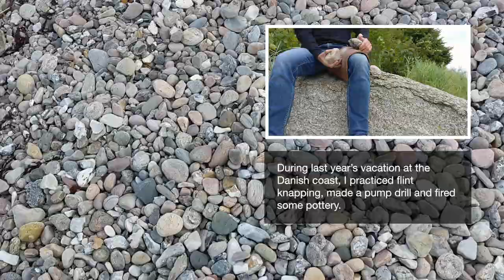One week vacation build: Making a stone axe at the beach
As the year before, I spent a week at the Danish coast in 2021 and used some of this vacation time to work on primitive projects. The first one is this stone axe, made from a rock found at the beach and shaped into a stone axe head by pecking and grinding.

0:29 finding the perfect stone
1:18 creating the rough shape by "pecking"
2:18 grinding
2:50 more pecking and grinding
4:11 making the axe handle
5:57 testing the stone axe

... but these were made from soft limestone, since I usually only work with materials found where I live, and it's pretty much all limestone around here.

But for my vacation projects, I get to work with the materials found there. And the Danish beaches offer a huge variety of rock types, shapes and sizes, thanks to scandinavian glaciers pushing them all the way south during the ice age. So I decided to make a durable axe head from one of these.

The wood selection, however, wasn't nearly as great. A branch recently fallen off a plum tree was the best I could find at the location. Possibly due to the method of "burning a hole into the handle" (instead of using a stone chisel), it developed quite substantial drying cracks. Nevertheless, it seems to work really well so far.